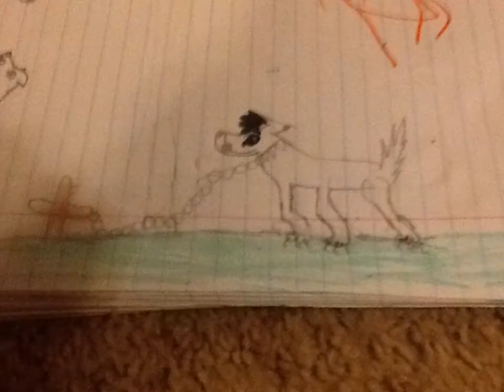New intro (jake)